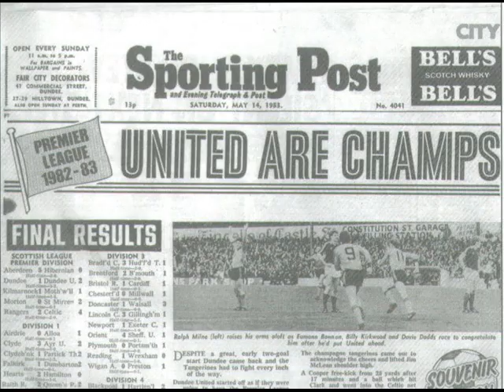It's United Scottish League Champions 1983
Dundee United winning the Scottish league in 1983 at Dens Park